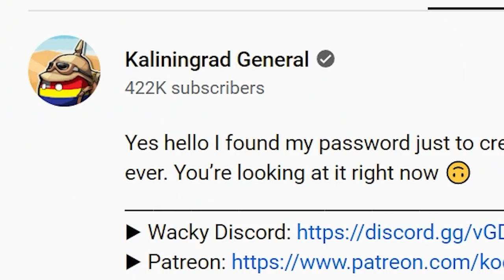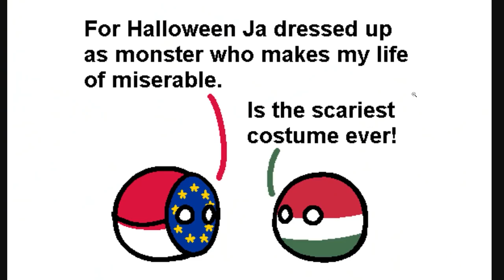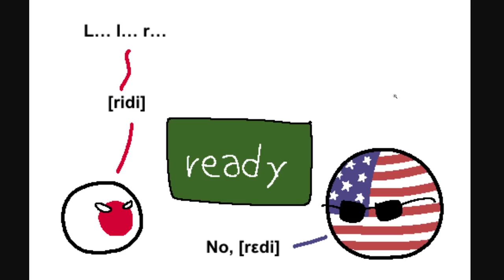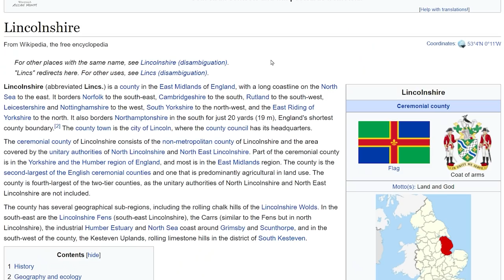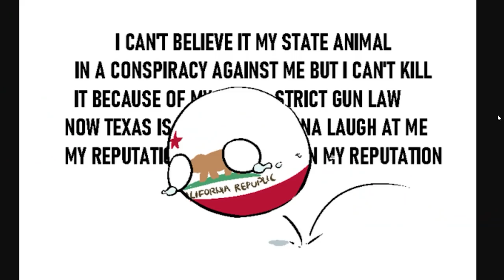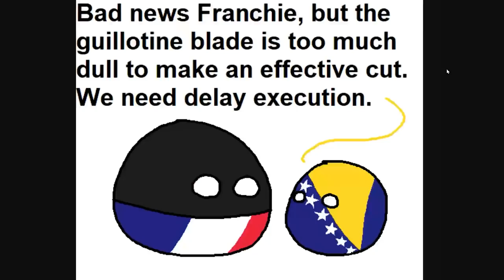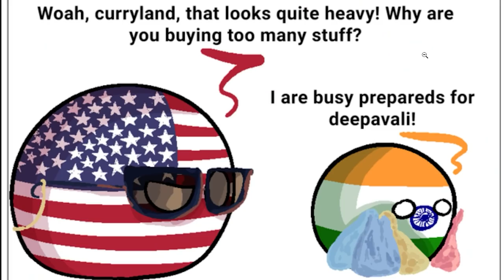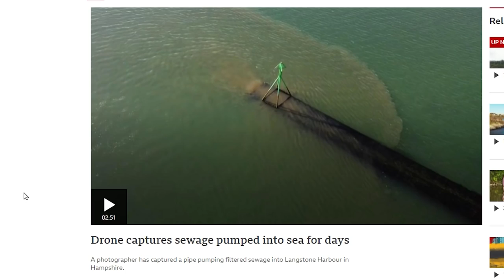No One Could Have Expected This... (Countryballs)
None of this was expected

AryanAfterHours
Barnsky W
Bring Back Polandball
Dalton D
Drew's Argentinian Grandpa
drewhasasmallppbutigivehimoneyanyways
iLoveMarx
Ivan Lima
JesseCuervo
LuxembourgLover
Majestic Unicorn
Max Cooper
McBlorf
MineBrothers999xtube
RyethePie
Stormtrooper501
This is Gabe
Why am I doing this
Astrakonix
ClBlr
Joe Dubya
OhYesGuy
TannerOfNazareth